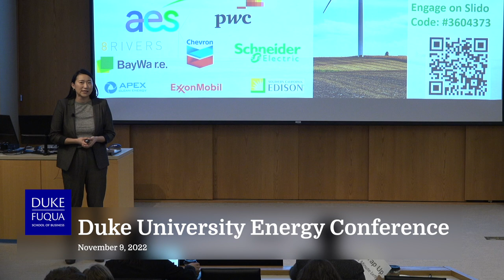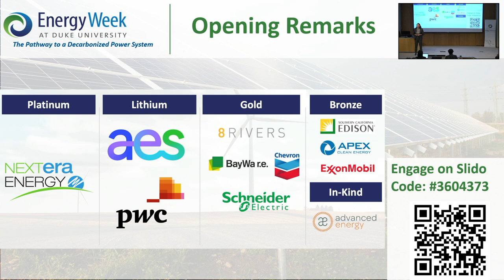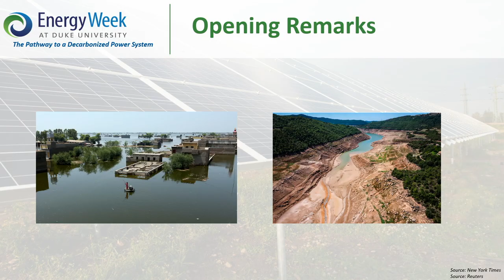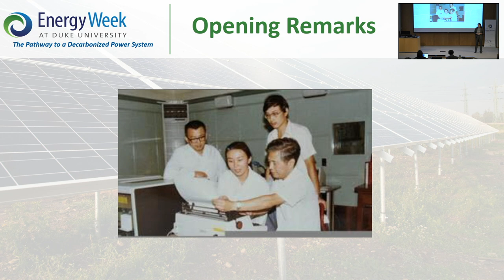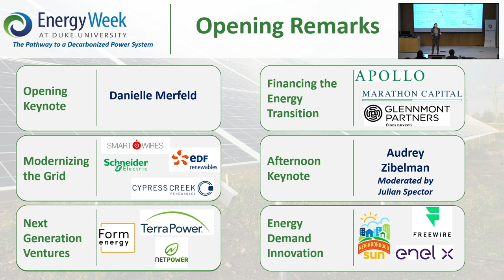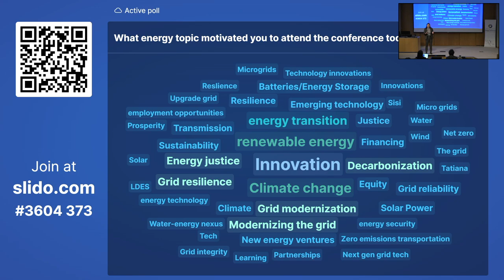Duke University Energy Conference 2022: Welcome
Welcome and introductory remarks presented by Sisi Wu, MEM/MBA Class of 2024, Co-Chair of the 2022 Duke University Energy Conference.  Presented at the Fuqua School of Business at Duke University in Durham, NC.